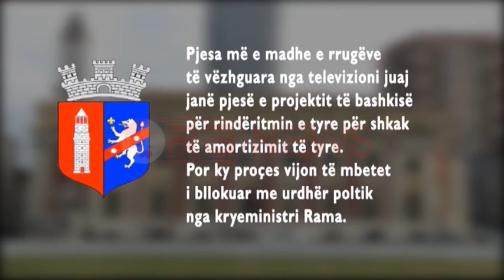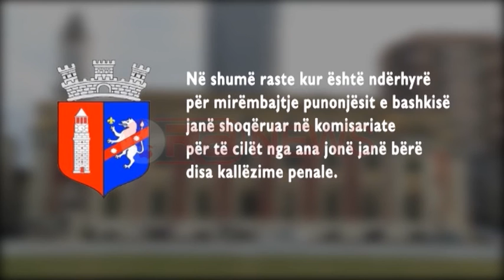Rrugët e Tiranës me gropa e baltë, Bashkia: Fondet i ka bllokuar Rama- Ora News- Lajmi i fundit-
Amortizimi në dis rrugë të kryeqytetit nuk është vëtëm shqetësimi për drejtuesit e automjeteve por shpesh herë edhe burim rreziku sepse duhet të devijojnë automjete në korsinë tjetër.

Ditët e fundit në rrugën kryesore në Komunën e Parisit banorët dhe drejtues e atomjeteve lëvizin në rrugë të dëmtuara.

Po i njëti problem është dhe në kryqëzimin e Porcelanit dhe Unazës. Kryqëzimit të ngushtë i është shtuar dhe një kanal në mes të rrugës.

Në Kinostudio gjithashtu gjen amortizim rrugë dhe gropa.

Në rrugën "Endri Keko", e cila nuk ka shumë kohë që ka përfunduar ndërtimi është dëmtuar.